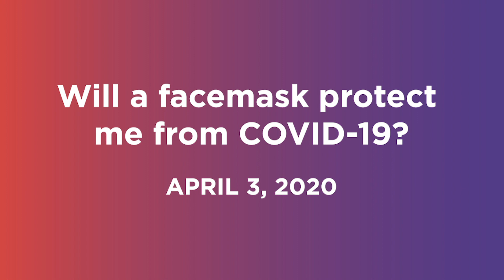COVID-19 and Epilepsy: Will a facemask protect me from COVID-19?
Featuring Epilepsy Foundation Chief Medical and Innovation Officer Jacqueline French, MD.

If you found this video helpful, please consider a donation to the Epilepsy Foundation